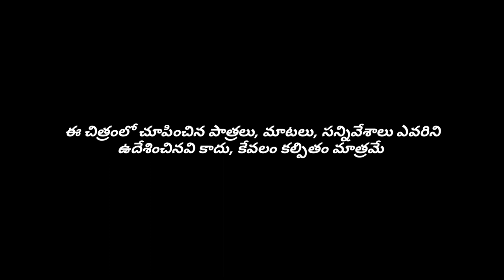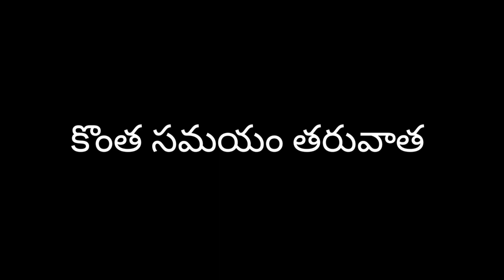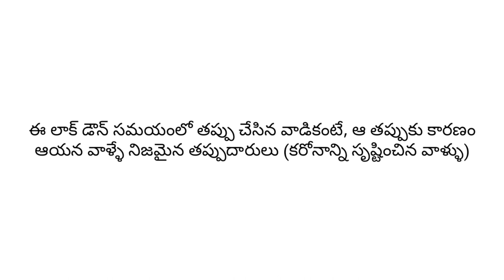Lock down... During corona || latest telugu short film || directed by Hari Prasad || Dora gadu.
హాయ్ ఫ్రెండ్స్ షూటింగ్ & ఎడిటింగ్ మొబైలలో చేసాం, కాస్త high quality(1080p)లో చూడటానికి try చేయండి. Thank you!

Cast and crew:

HARI PRASAD. CHEKKA

Screenplay & camera man
CHANDRA SHEKHAR. BADDI

Ast' camera man
POORNA SANKAR

Actors:
RAJU KURMANA
KASI RAMANA
SURESH

Edit by:
DORA GADU